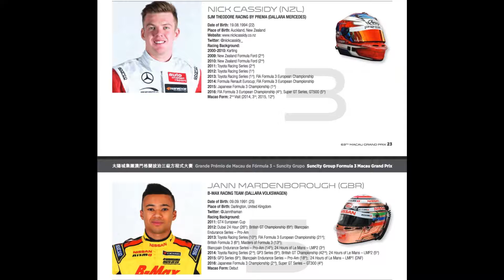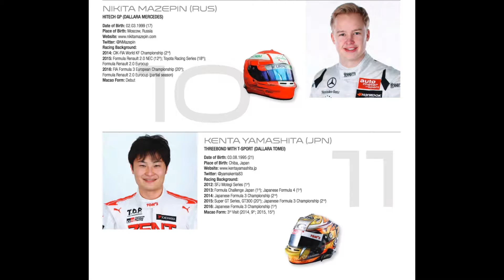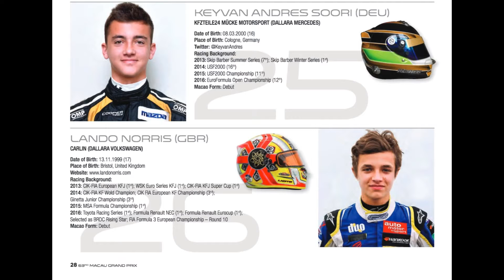63MACAU GP F3 (fast facts & drivers entry list)